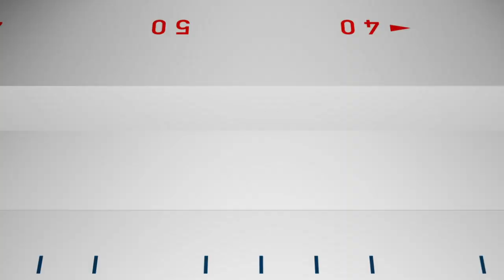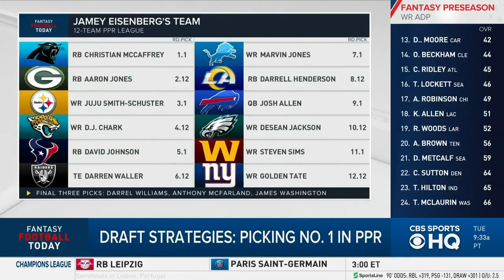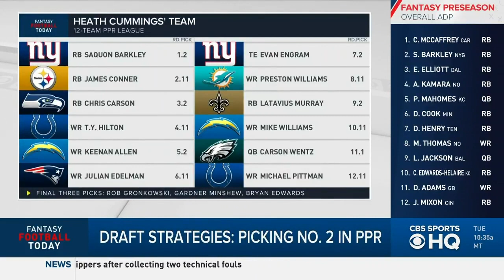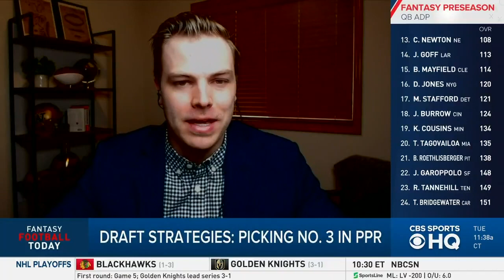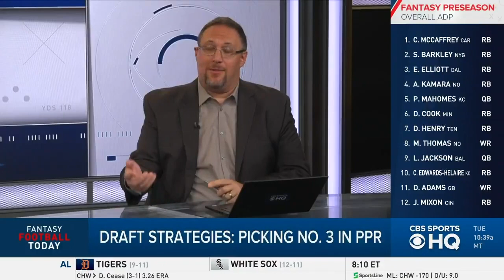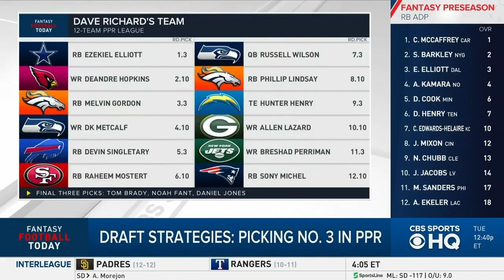PICK-BY-PICK STRATEGY: Drafting From Slots 1-3 | Who to Pick After CMC, Saquon & Zeke | 2020 Fantasy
The FFT crew breaks down the strategy for drafting from slots 1-3. From the #1 slot, who should you pair with Christian McCaffrey as most top tier RBs are gone by the end of round 2? Which picks do our experts REGRET from their respective slots?
In-season schedule:
Noon ET, Mon-Fri
8PM ET, Tue-Wed
10AM-1PM ET, Sun

Full episodes also available ON DEMAND on the CBS Sports Roku, Fire TV, and Apple TV apps.